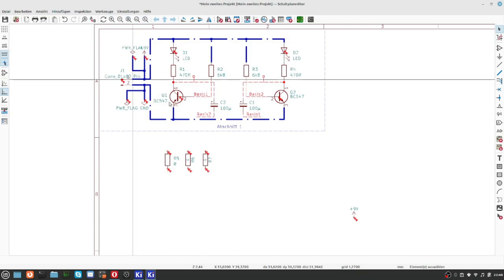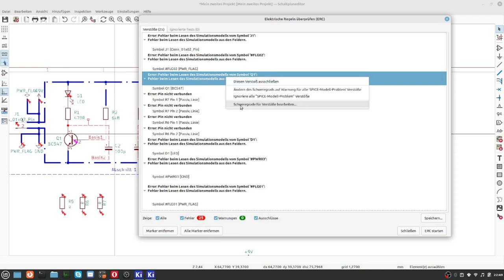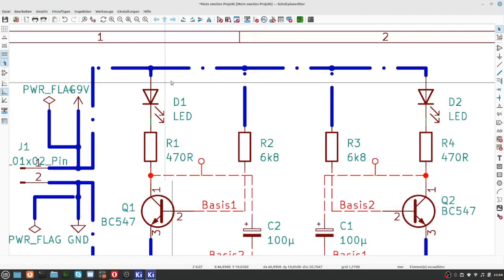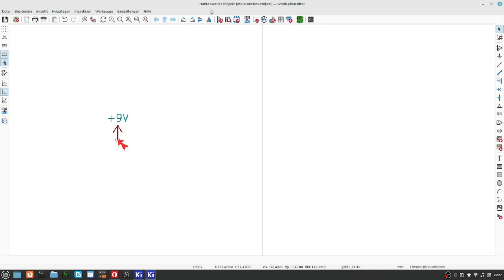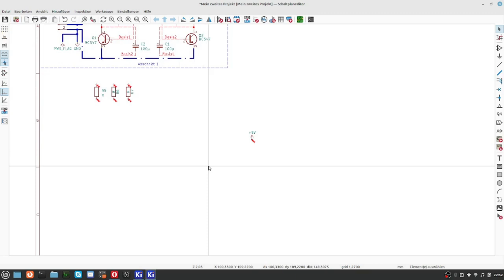KiCAD7 spezial 5 Fehlermeldung SPICE Modell im Schaltplaneditor